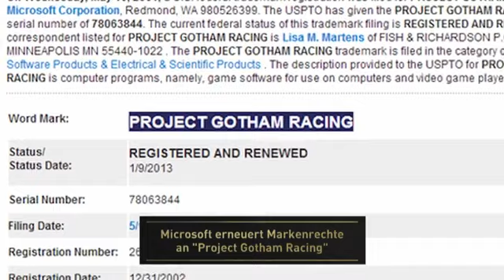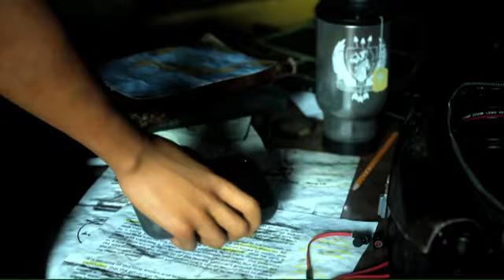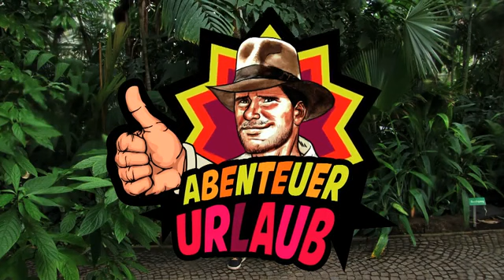MTV GameOne Folge 240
Crysis 3
Klar, bei „Crysis 3“ geht es um die Grafik. Darum schon mal vorab: „Crysis 3“ sieht super aus. Aber es gibt ja auch noch ein Spiel hinter der Grafik. Doch, echt! Tim verrät euch, was Cryteks neuer Nobel-Shooter kann. Mit freundlichen Grüßen von Tebaatusasula.

Tomb Raider
Wäh, das ist doch nicht mehr „Tomb Raider“! So einen hohlen Mist spiel ich nicht! Videospiele sind tot! Ja, „Tomb Raider“ IST die zeitgenössische Action-Achterbahn, die für so manch intellektuellen Gamer nonstop dem Untergang des Videospiel-Abendlandes entgegenbrettert. Aber wir finden’s trotzdem ziemlich toll. Sind wir jetzt schlechte Menschen? Ein Beitrag von Fabian.